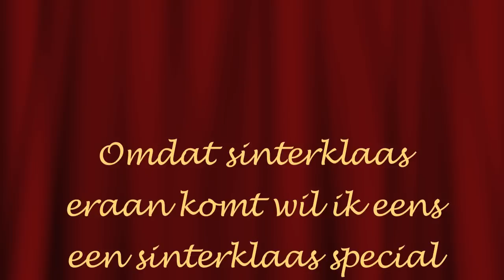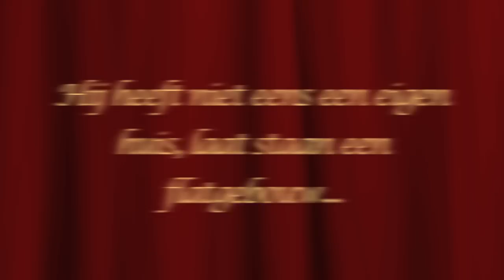Msp - Ik ben toch zeker sinterklaas niet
Ik ben toch zeker sinterklaas niet in een Msp - jasje, voor een eigen account en meer info kijk je op